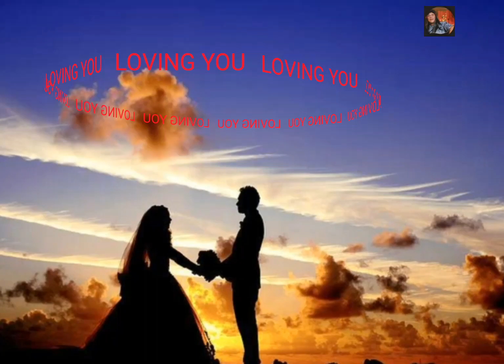Guitar Backing Track Loving You - by Grandells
Guitar Backing Track Loving You - by Grandells (@Criskirk). The Philippines IMMORTAL. The Grandells Guitar Loving You Instrumenta PART 2 OPM LP Record Music Vinyl Record . (backing track Loving You solo made by (criskirk balmonte tv)